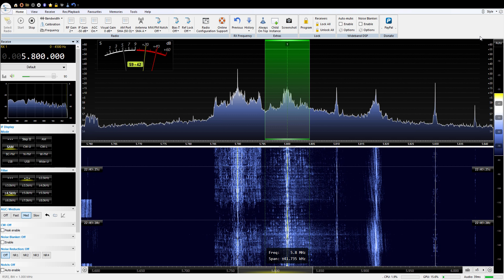5800 Khz AM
RSP2    SDR Console v3